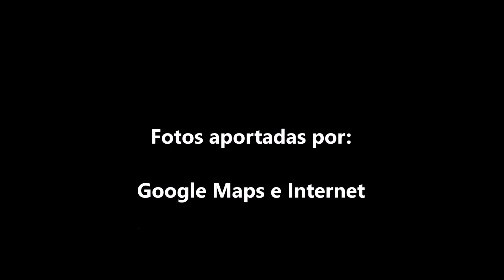POESÍAS: "SALUDO DE MILENIO A TARQUI", DE ANASTASIO "TATO" RODRÍGUEZ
CORPOTARQUI, Bogotá, se complace compartir el siguiente video-poema, inspiración de nuestro paisano poeta y abogado, Anastasio "Tato" Rodríguez Cuenca, quien con motivo del aniversario No 39 de creación de nuestra querida Corporación, ha cedido su poema SALUDO DE MILENIO A TARQUI, inspirado al lado del mar (Costa Atlántica) en el cambio de siglo (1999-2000):